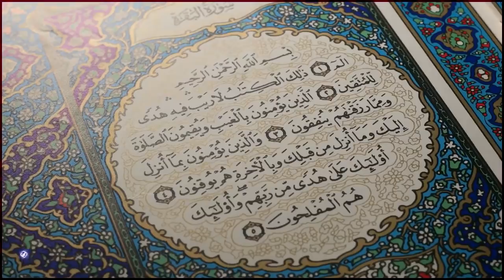Best Child Tilawat quran of all time | Bacha ki totli zuban main tilawat soun kr dil khush ho gya